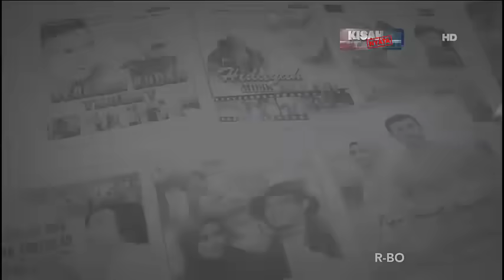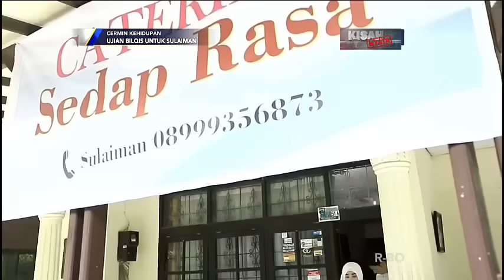UJIAN BILKIS UNTUK SULAIMAN - Cermin Kehidupan